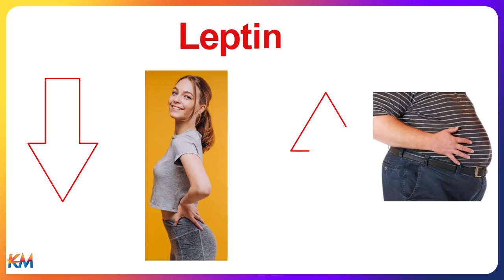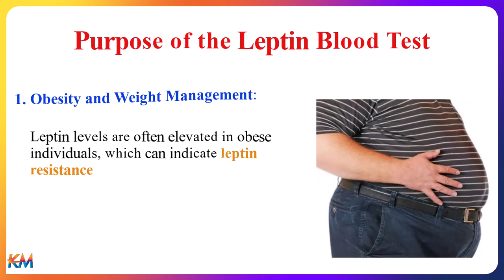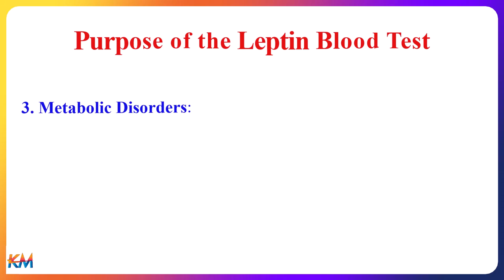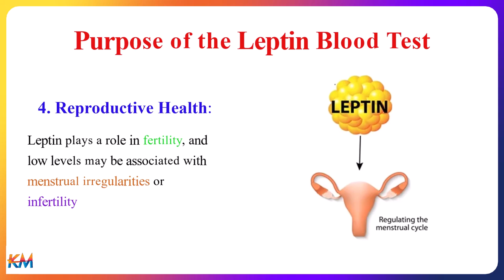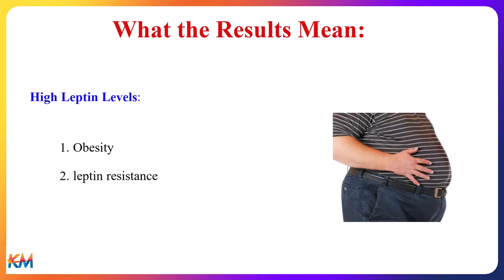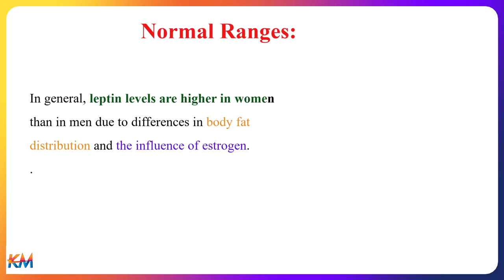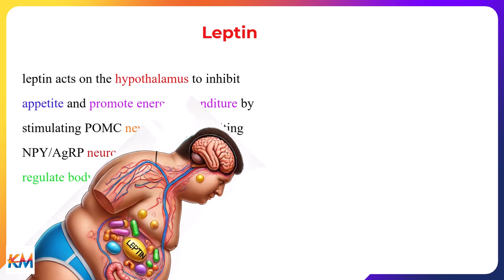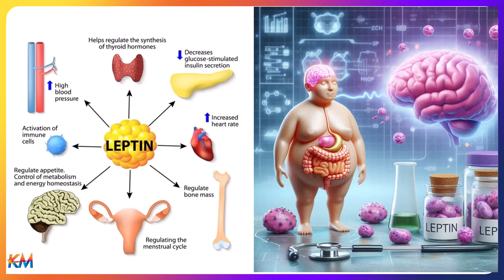Leptin (obesity hormone).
A Leptin Blood Test measures the amount of leptin, a hormone primarily produced by fat cells (adipocytes), in the bloodstream. Leptin plays a key role in regulating body weight, metabolism, and appetite by signaling the brain to reduce food intake when fat stores are adequate.
يقيس اختبار الدم كمية الليبتين، وهو هرمون تنتجه الخلايا الدهنية (الخلايا الشحمية) في مجرى الدم. يلعب الليبتين دورًا رئيسيًا في تنظيم وزن الجسم، والتمثيل الغذائي، والشهية من خلال إرسال إشارة إلى المخ لتقليل تناول الطعام عندما تكون مخزونات الدهون كافية.
يلعب الليبتين دورًا رئيسيًا في تنظيم وزن الجسم، والتمثيل الغذائي، والشهية من خلال إرسال إشارة إلى المخ
يؤثر اللبتين على منطقة تحت المهاد لتثبيط الشهية وتعزيز إنفاق الطاقة عن طريق تحفيز الخلايا العصبية مما يساعد في النهاية على تنظيم مستويات الدهون في الجسم وتوازن الطاقة.